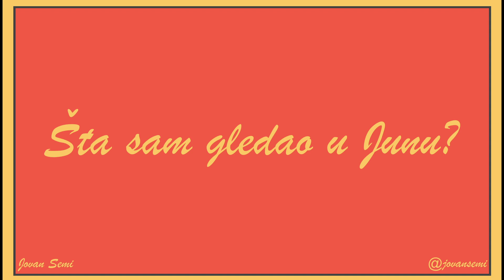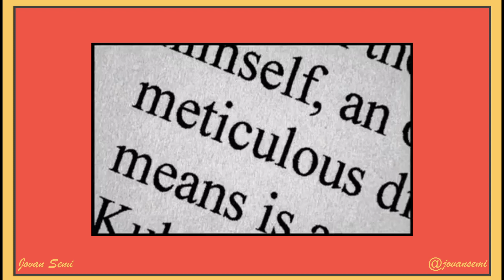Šta sam gledao u junu?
Zdravo svima i nadam se da vam se video dopao!

Poglavlja:

0:00 Uvod
0:28 The Social Network (2010)
1:04 Broadway Danny Rose (1984)
1:33 The Seven Year Itch (1955)
2:10 Eyes Wide Shut (1999)
2:39 Those Who Wish Me Dead (2021)
3:18 The Conjuring: Devil Made Me Do It (2021)
3:48 The Purple Rose Of Cairo (1985)
4:19 The Doors (1991)
5:10 Cruella (2021)
5:40 Rifkin's Festival (2020)
6:12 Before Sunrise (1995)
6:44 Shooter (2007)
7:15 How To Train Your Dragon (2010)
7:37 Before Sunset (2004)
8:06 Wonder Wheel (2017)
8:29 Barry Lyndon (1975)
9:05 You Will Meet A Tall Dark Stranger (2010)
9:31 Rashomon (1950)
9:53 How To Train Your Dragon 2 (2014)
10:19 Stanley Kubrick: A Life In Pictures (2001)
10:44 F9: Fast Saga (2021)
11:08 Grave Of The Fireflies (1988)
11:40 The Shining (1980)
12:03 Before Midnight (2013)
12:43 Match Point (2005)
13:21 Odjava